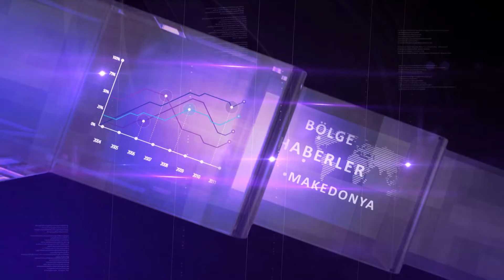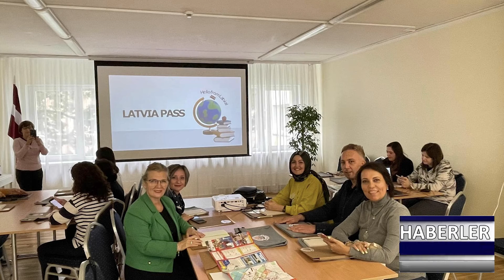DNEVNIK TR 22 09 2022